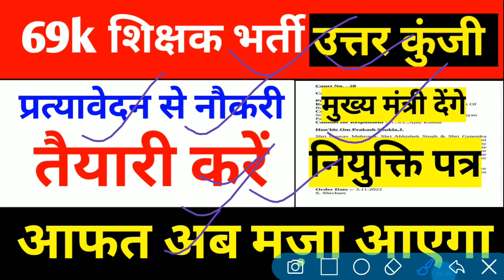69k शिक्षक भर्ती उत्तरकुंजी प्रकरण,प्रत्यावेदन से नौकरी की तैयारी करें,मुख्यमंत्री देंगे नियुक्ति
69k शिक्षक भर्ती उत्तरकुंजी प्रकरण,प्रत्यावेदन से नौकरी की तैयारी करें,मुख्यमंत्री देंगे नियुक्ति

69000 shikshak bharti latest news today,
69000 shikshak bharti 3rd counselling,
69000 shikshak bharti latest news,
69000 shikshak bharti latest news today online adda,
69000 shikshak bharti latest news today live,
69000 shikshak bharti news,
69000 shikshak bharti latest news today cut off,
69000 exam paper,